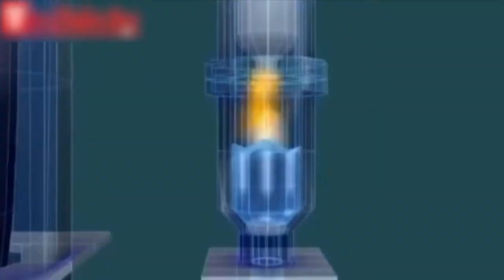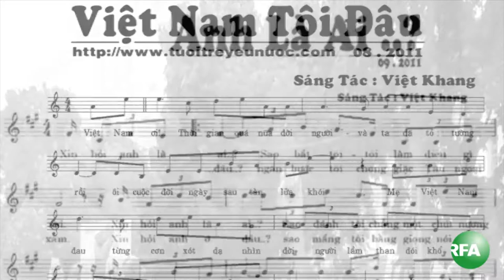VIETV Evening News Feb 08 0218 Part 3